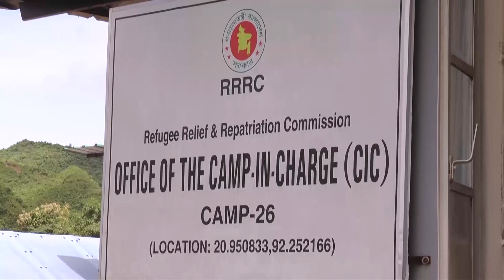রোহিঙ্গারা নিজের দেশে যেতে চায়না। মিয়ানমারে প্রত্যাবাসন সম্পর্কে নিজেদের অবস্থান পরিস্কার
প্রত্যাবাসনের_তালিকাভুক্ত_রোহিঙ্গাদের_সাক্ষাৎকার শুরু
মিয়ানমারে প্রত্যাবাসন সম্পর্কে নিজেদের অবস্থান পরিস্কার করতে আজ ২১টি রোহিঙ্গা পরিবারের প্রতিনিধি সাক্ষাতকার দিয়েছেন। এসময় নিজেদের অধিকার নিশ্চিত হওয়ার বিষয়ে মতামত জানিয়েছেন অধিকাংশ রোহিঙ্গারা। বিশেষ করে নাগরিকত্ব প্রদান, ভিটে-জমি ফিরিয়ে দেয়া, মিয়ানমারে আটকদের মুক্তি, হত্যা, গণধর্ষণ ও বাড়িঘরে অগ্নিসংযোগের বিচারসহ নাগরিক অধিকার ফিরিয়ে দেয়ার দাবি জানান রোহিঙ্গারা।
তবে শরণার্থী ত্রাণ ও প্রত্যাবাসন কমিশনার মোহাম্মদ আবুল কালাম জানিয়েছেন পরিস্থিতি গতবারের চেয়েও কিছুটা ভালো। রোহিঙ্গারা পালিয়ে যাচ্ছেন না। সাক্ষাতকার দিচ্ছেন।
সিংক: মোহাম্মদ_আবুল_কালাম, শরণার্থী ত্রাণ ও প্রত্যাবাসন কমিশনার।

টেকনাফের ২৩, ২৪, ২৬ ও ২৭ নম্বর ক্যাম্পের পক্ষ থেকে প্রত্যাবাসনের জন্য ৩ হাজার ৪৫০ জনের তালিকা চূড়ান্ত করা হয়েছে। তালিকায় কাদের নাম রয়েছে তা গোপন রাখা হয়েছে।প্রত্যাবাসনের তালিকায় নাম থাকা রোহিঙ্গাদের সাক্ষাৎকারের জন্য সব ধরনের প্রস্তুতি নেওয়া হয়েছে। এরই অংশ হিসাবে আজ মঙ্গলবার সকাল ১০টা থেকে কক্সবাজার টেকনাফের শালবাগান রোহিঙ্গা শিবিরে এই সাক্ষকার পর্ব শুরু হয়েছে। ইউএনএইচসিআর এবং শরণার্থী, ত্রাণ ও প্রত্যাবাসন কমিশনারের প্রতিনিধিরা ক্যাম্পে ক্যাম্পে গিয়ে তালিকাভ’ক্ত রোহিঙ্গাদের সাক্ষাৎ নিচ্ছেন। এসময় প্রত্যাবাসনের বিষয়ে তাদের বুঝানো হচ্ছে।
টেকনাফের জাদিমোরা শালবাগান রোহিঙ্গা ক্যাম্পের ইনচার্জ মোহাম্মদ খালেদ হোসেন জানিয়েছেন, ‘প্রত্যাবাসনের তালিকায় নাম থাকা রোহিঙ্গাদের সাক্ষাৎকার নেওয়া হচ্ছে। এজন্য ক্যাম্প ইনচার্জের অফিসের পাশে বেশ কয়েকটি প্লাস্টিকের ঘর তৈরি করা হয়েছে। পর্যায়ক্রমে ৩ হাজার ৫৪০ জনের সাক্ষাৎকার নেওয়া হবে।
আগামী ২২ আগস্ট প্রত্যাবাসনের জন্য ৩হাজার ৫৪০জন রোহিঙ্গাকে ছাড়পত্র দেয়া হয়েছে। এজন্য কাজ করছে জাতিসংঘের শরণার্থীবিষয়ক সংস্থা ‘ইউএনএইচসিআর’ এবং শরণার্থী ত্রাণ ও প্রত্যাবাসন কমিশনারের (আরআরআরসি) কার্যালয়। প্রসঙ্গত, ২০১৭ সালে ২৫ আগস্ট রাখাইনের ৩০টি নিরাপত্তা চৌকিতে একযোগে হামলার ঘটনা ঘটে। প্রতিক্রিয়ায় মিয়ানমার সেনাবাহিনী রোহিঙ্গাদের ওপর নিপীড়ন শুরু করে।